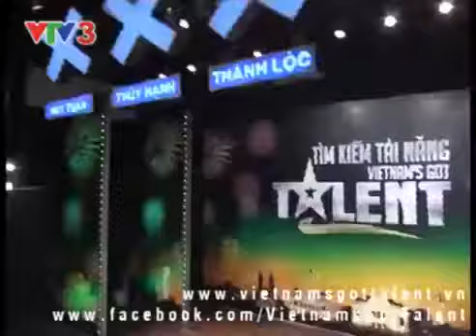HKT Popping - Freaky Funk Crew - Vietnam's Got Talent tập 8_(360p).flv